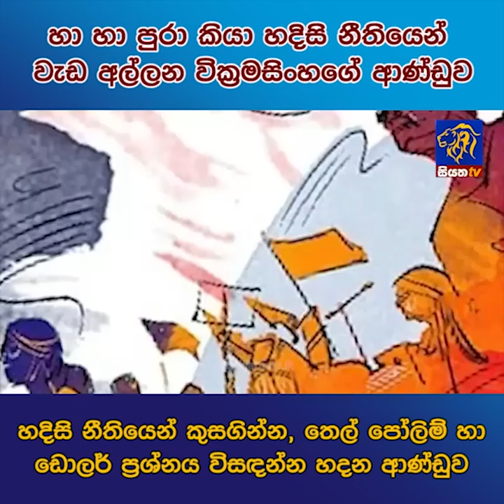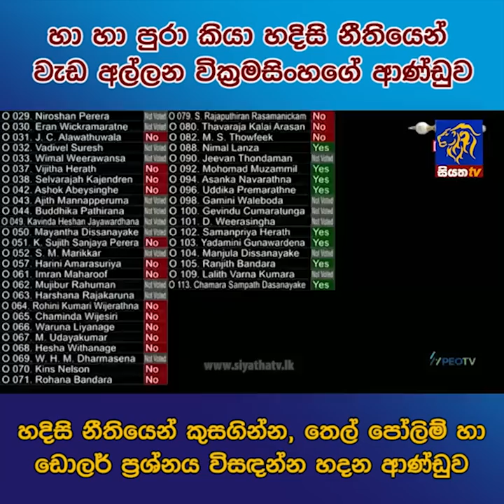හා හා පුරා කියා හදිසි නීතියෙන් වැඩ අල්ලන වික්‍රමසිංහගේ ආණ්ඩුව